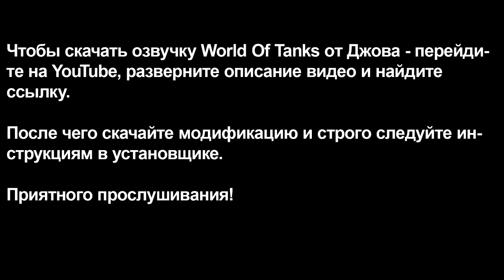Озвучка World Of Tanks от Jove Версия 12+